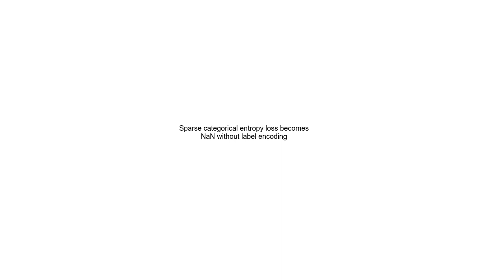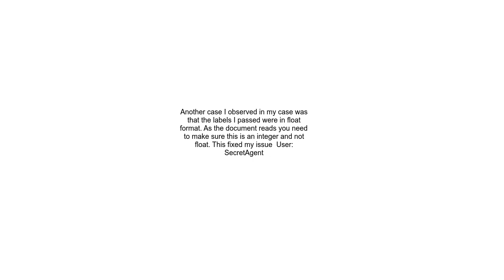Sparse categorical entropy loss becomes NaN without label encoding